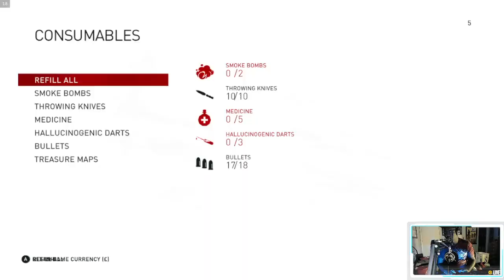NEW!!! "Let's Play! Classic: ASSASSIN'S CREED: SYNDICATE Gaming Livestream Walkthrough Ep. 005"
NEW!!! "Let's Play! Classic: ASSASSIN'S CREED: SYNDICATE Gaming Livestream Walkthrough Ep. 005" Aiming4Affiliate (Assassin's Creed: Syndicate)